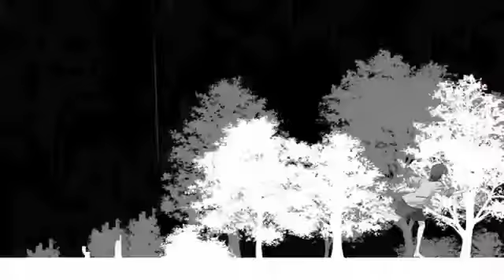Spell no Yumiya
Video - No.6 Opening (Spell)